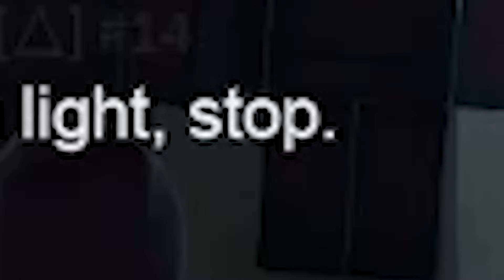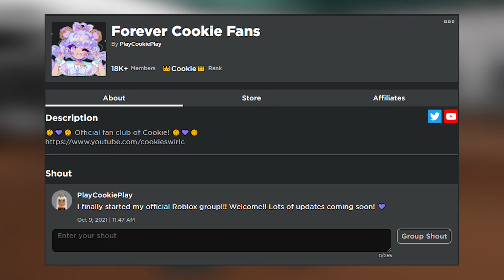Guard Tryouts Squid Game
I found a Squid Game roleplay game on Roblox. What will happen? Red Light Green Light? Guard tryouts? I hope you enjoy this random rp video.
Hugs Hugs ❤

 and check out the new Halloween clothing made by missmudmaam !!!

Cookie does NOT have Facebook, Snapchat and Tiktok or any other social media.